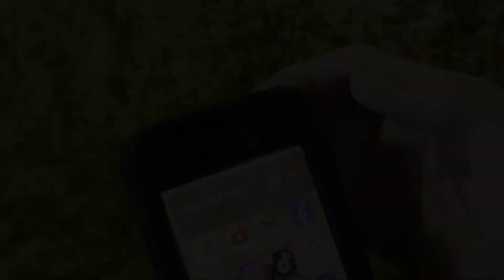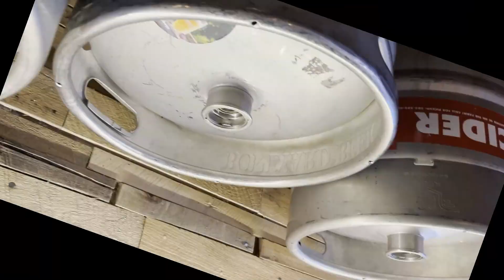Killin' Me - (OFFICIAL VIDEO) - Original Song by TIMOTHY JAMES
My first official single. Harmony vocals by Mike Less.